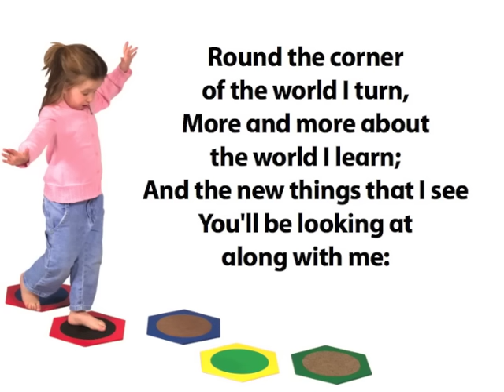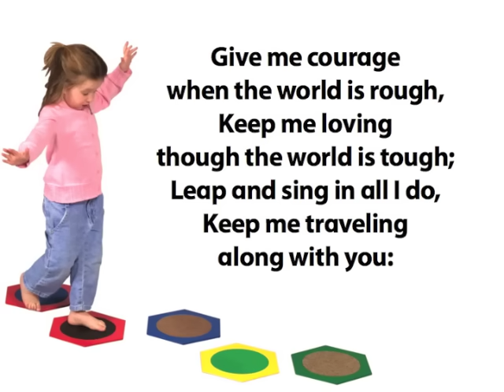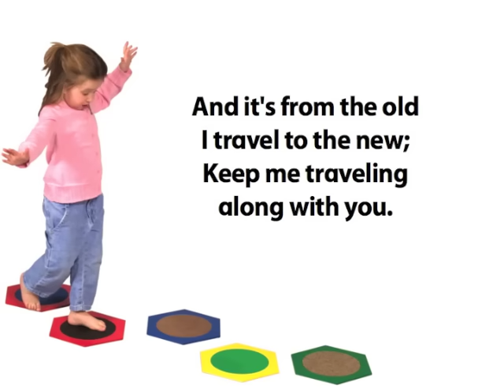One more step along the world I go (with Lyrics)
Children's Hymn